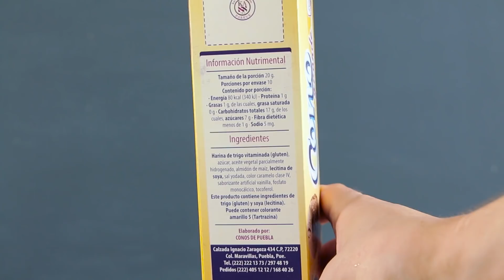NICECREAM/ HELADO VEGANO ROASTING VEGGIES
¡Veggies! En este video les tenemos la receta de 3 sabores de nicecream (helado hecho a base de plátano), son unas recetas muy prácticas y el resultado es delicioso. Esperamos que les gusten y que se animen a prepararlos.
Los únicos ingredientes que necesitan son plátanos congelados, crema de maní, cocoa y alguna fruta que prefieran.

Música del video:

Dj Quads - Friends